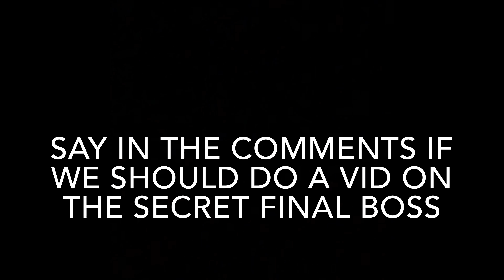MEW MEW??? (killing & sparing it) Undertale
In this video I fight Mew Mew, (and kill it, and spare it in the video). Also if say in the comments if I should fight the secret final boss for the last episode of Undertale. Have a great day, and yeah. Why not share this with a friend if you enjoyed or leave a like ; ).